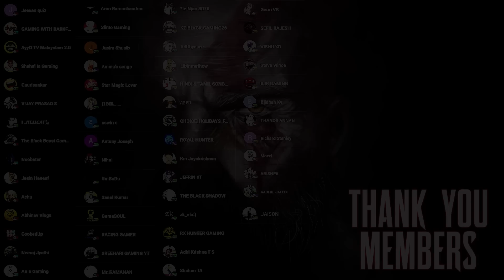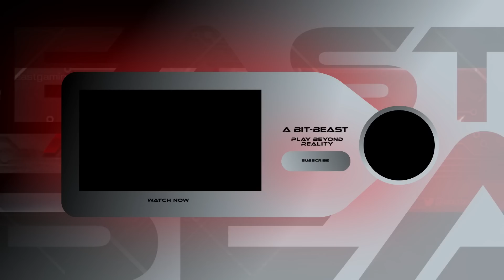NEED FOR SPEED UNBOUND PS5 - PART 22 - RAZOR IS BACK - MALAYALAM WALKTHROUGH | A Bit-Beast